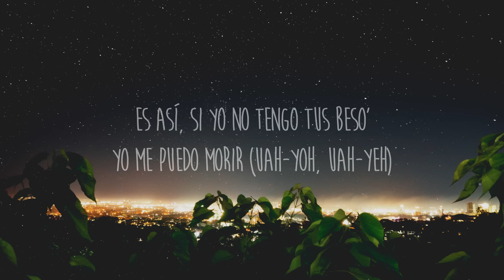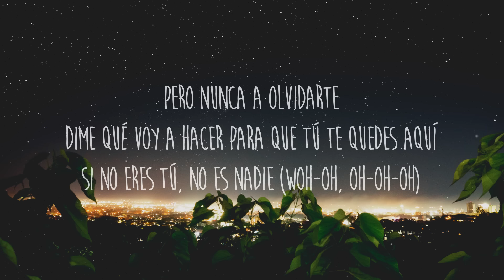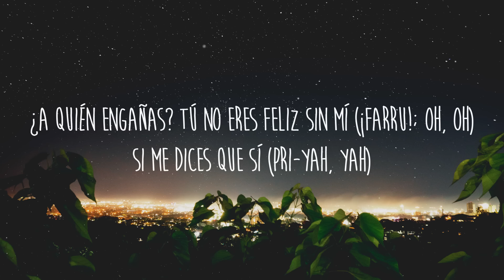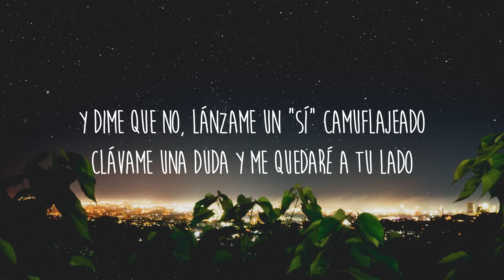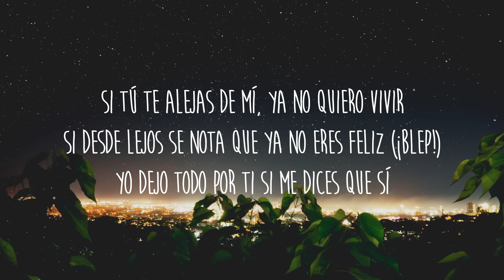Reik, Farruko, Camilo - Si Me Dices Que Sí (Letra/Lyrics)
[Letra de "Si Me Dices Que Sí"]

[Intro: Farruko]
Laramercy gang
For you, my love

[Verso 1: Reik & Farruko]
¿Qué pasa si te digo
Que yo no te he olvidado, que no aprendí a vivir sin ti? (Reik)
¿Qué pasa si esta noche
Jugamos al pasado para curar la cicatriz? (Camilo)
¿Qué no daría por besar tu cuello?
¿Qué no daría por oler tu pelo
Mientras te me duermes en el pecho?
Daría todo por volver el tiempo (Farru!)

[Pre-Coro: Reik, Farruko, Camilo & Reik]
Es así
Si yo no tengo tus beso', yo me puedo morir (Uah-yoh, uah-yeh)
Si tú te alejas de mí, ya no quiero vivir
Si desde lejos se nota que ya no eres feliz (¡Blep!)
Yo dejo todo por ti si me dices que sí

[Coro: Reik, Camilo, Farruko, Reik & Camilo]
¿A quién engañas? Tú no eres feliz sin mí (Laramercy)
¿A quién engañas? Tú no eres feliz sin mí (¡Farru!)

[Verso 2: Camilo & Reik, Ambos]
Tu boca se acuerda de mí si la toco
Mi mente no olvida y mi cuerpo tampoco
Tú me enseñaste a amarte (Amarte)
Dime qué voy a hacer para que tú te quedes aquí (Eh; dime qué hago)
Si no eres tú, no es nadie (Woh-oh, oh-oh-oh)

[Pre-Coro: Camilo & Reik, Ambos]
Y es así (Es así)
Si yo no tengo tus besos, yo me puedo morir (Si tú no estás me muero)
Si tú te alejas de mí, ya no quiero vivir (Yo ya no quiero ya)
Si desde lejos se nota que ya no eres feliz
Yo dejo todo por ti si me dices que sí (Oh, oh, mmm)

¿A quién engañas? Tú no eres feliz sin mí (Yeah-yeah-yeah; laramercy gang)
¿A quién engañas? Tú no eres feliz sin mí (¡Farru!; oh, oh)
Si me dices que sí (Pri-yah, yah)

Si me dices que sí te compro Richard Mille (¡Blep!)
Te regalo una casa ahí en Beverly Hilli (Yah-yah)
Pa' vivirno' la movie flow Nicki y Meek Milli
Como la serie de El Patrón, somo' El Topo y El Chili (¡Plo!)
Inseparables, cómplices apasionados en placer
Si te lograra convencer pa' que volvieras otra vez
Y dime que no, lánzame un "Sí" camuflajeado
Clávame una duda y me quedaré a tu lado

[Pre-Coro: Farruko & Reik, Camilo & Farruko]
Si yo no tengo tus besos yo me puedo morir (Uah-yo, uah-yeh)

[Coro: Reik, Camilo & Farruko]
¿A quién engañas? Tú no eres feliz sin mí (Si me dices que sí; yeah, yeah, yeah, yeah-yeah)
Si me dices que sí (¡Farru!)
¿A quién engañas? Tú no eres feliz sin mí (¡Blep!)

[Outro: Reik]
Daría todo por volver el tiempo